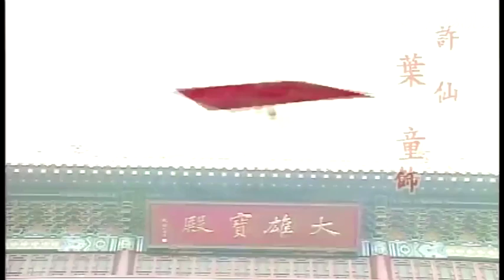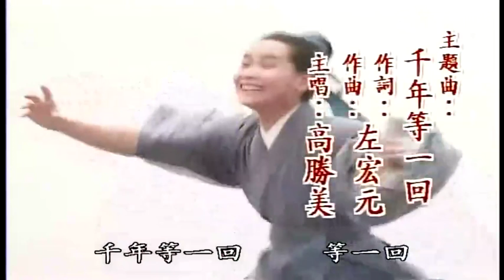千年等一回新百片头songs for history of Snake Godness .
新白娘子传奇片尾曲

songs for history of Snake Godness .

waiting you for thousands of years

song ： Snake Godness
Before thousands years , a boy helped a snake Godness when she is in danger .
1000 years later ,in Song daynasty , hangzhou ,xihu lake .
the boy was reborned again .
Also ,he is become a poor man ,and has troubles .
The Sanke Godness find him ,she thanks his help before thousands years ,she decide to help the man out of troubles ,
also ,she married the man at last .

esperando por miles de anos

canción: Snake Godness
Antes de miles de a?os, un ni?o ayudó a una serpiente Dios cuando ella está en peligro.
después 1000 a?os , en Dinastía Song, en Hangzhou ciudad , lago xihu.
el ni?o es Senor ahora enDinastía Song .
Además ,este hombre tiene problemas ,en el mal situacion.
El serpiente Dios lo busca, ella ayudarle , ayudarel hombre para resolver los problemas,
también, ella se casó con el hombre por fin.